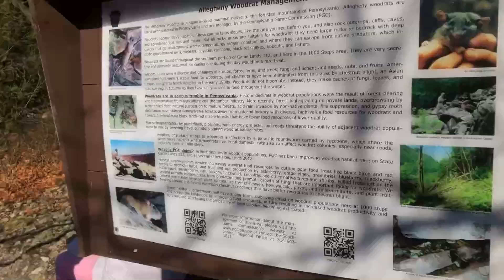DENNY LAINE - MISTY MOUNTAIN